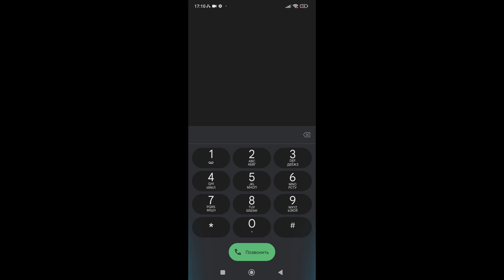DARK Incoming Call Xiaomi Black Shark 5 numbers